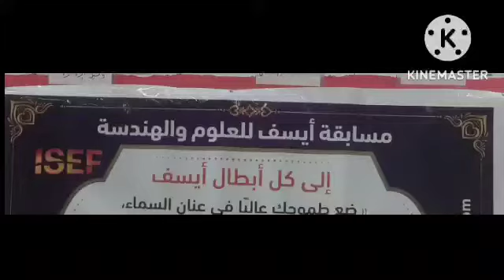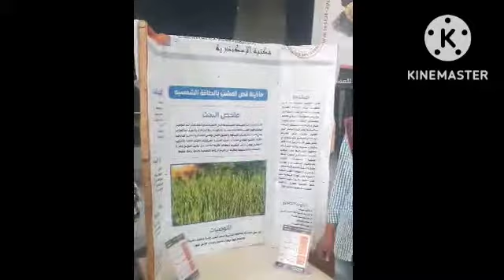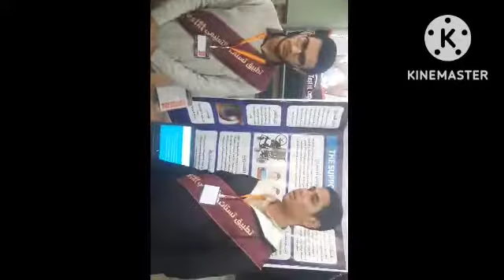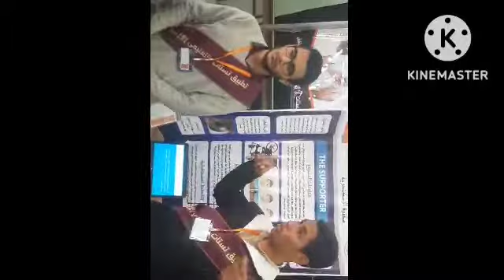مسابقة ايسف للعلوم والهندسه لقاء مع الطلبه المبتكريين من التعليم الفنى تحت رعايه تطبيق تيستات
مسابقة ايسف للعلوم والهندسه التقينا مع الطلبه المبتكرين اثناء الاختبار فلدينا  من المواهب مايستحق الاهتمام  تحت رعاية تطبيق تيستات    تطبيق يخدم الطالب والمعلم جميع الاختبارات مم الصف الأول الابتدائي حتى الصف الثالث الثانوى